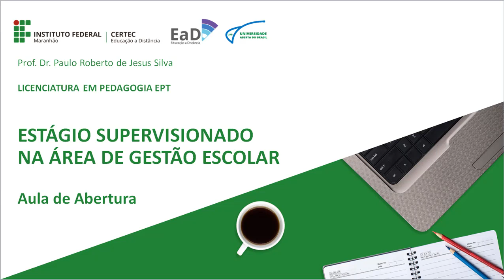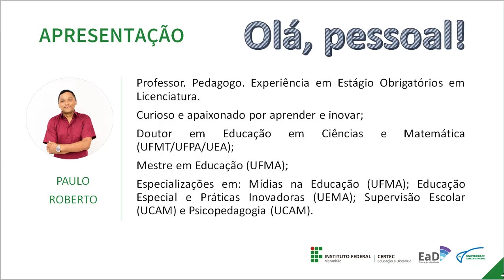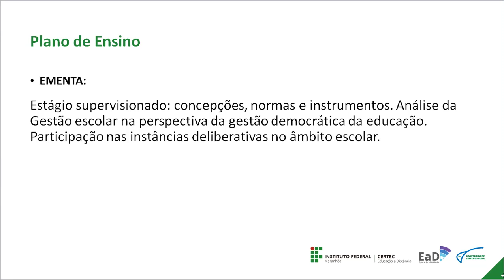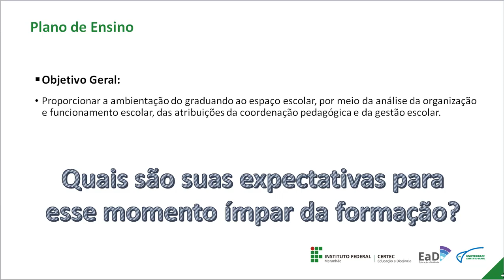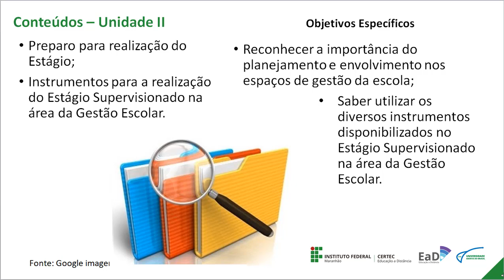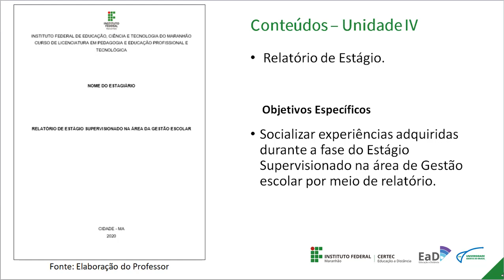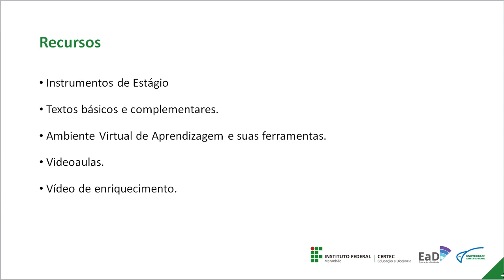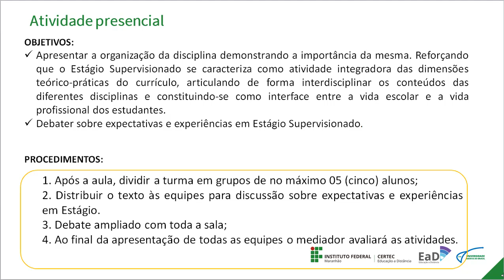Aula de Abertura - Estágio Supervisionado na Área de Gestão Escolar - Prof. Paulo Silva